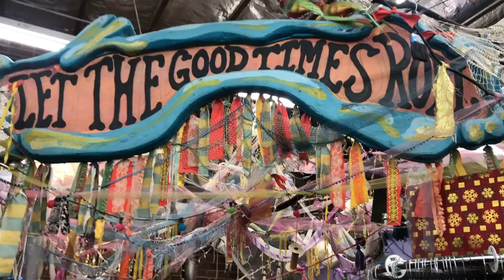BIRTHDAY WEEKEND IN RENO 2019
RENO 2019 (DID NOT RECORD MANY THINGS, UNFORTUNATELY)